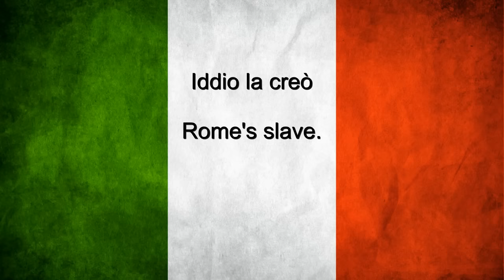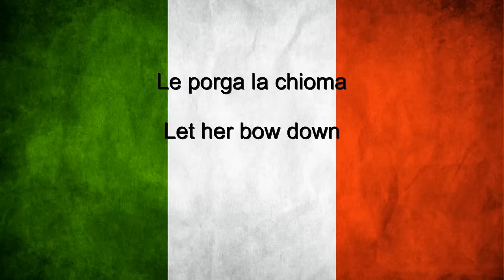Italy National anthem Italian & English lyrics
Il Canto degli Italiani (The Chant of the Italians) is the Italian  national anthem. It is best known among Italians as L'Inno di Mameli (Mameli's Hymn) and often referred to as Fratelli d'Italia (Brothers of Italy), from its opening line.

The words were written in the autumn of 1847 in Genoa, by the then 20-year-old student and patriot Goffredo Mameli, in a climate of popular struggle for unification and independence of Italy which foreshadowed the war against Austria.

Two months later, they were set to music in Turin by another Genoese, Michele Novaro. The hymn enjoyed widespread popularity throughout the period of the Risorgimento and in the following decades.

After unification (1861) the adopted national anthem was the Marcia Reale, the Royal March (or Fanfara Reale), official hymn of the royal house of Savoy composed in 1831 to order of Carlo Alberto di Savoia. The Marcia Reale remained the Italian national anthem until the birth of the republic.

Giuseppe Verdi, in his Inno delle Nazioni (Hymn of the Nations), composed for the London International Exhibition of 1862, chose Il Canto degli Italiani  and not the Marcia Reale  to represent Italy, putting it beside God Save the Queen and the Marseillaise.

In 1946 Italy became a republic, and on October 12, 1946, Il Canto degli Italiani was provisionally chosen as the country's new national anthem. This choice was made official in law only on November 17, 2005, almost 60 years later.

English translation:

                    Brothers of Italy,
                    Italy has awoken,
                    with Scipio's helmet
                    binding her head.
                    Where is Victory?
                    Let her bow down,[2]
                    For God has made her
                    Rome's slave.

                        CHORUS:
                        Let us join in a cohort,
                        We are ready to die.[3]
                        We are ready to die,
                        Italy has called.
                        Italy has called!

                    We were for centuries
                    Downtrodden and derided,
                    because we are not one people,
                    because we are divided.
                    Let one flag, one hope
                    gather us all.
                    The hour has struck
                    for us to join together.

                        CHORUS

                    Let us unite and love one another,
                    Union and love
                    Show the people
                    The way of the Lord.
                    Let us swear to free
                    Our native soil;
                    United under God,
                    Who can defeat us?

                        CHORUS

                    From the Alps to Sicily,
                    Legnano is everywhere;
                    Every man has the heart
                    and hand of Ferruccio
                    The children of Italy
                    Are all called Balilla;
                    Every trumpet blast
                    sounds the Vespers.

                        CHORUS

                    Mercenary swords,
                    they're feeble reeds.
                    The Austrian eagle
                    Has already lost its plumes.
                    The blood of Italy
                    and the Polish blood
                    It drank, along with the Cossack,
                    But it burned its heart.

                        CHORUS